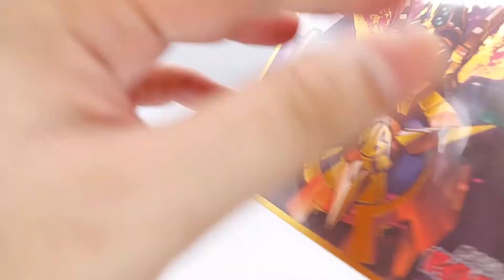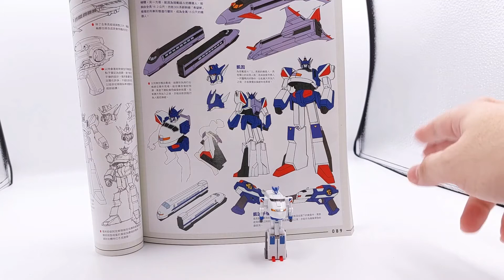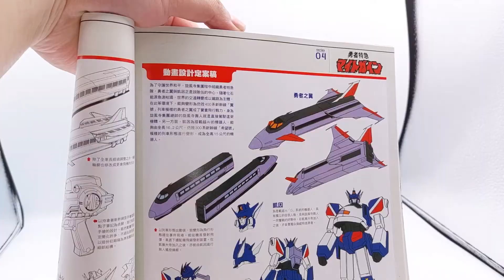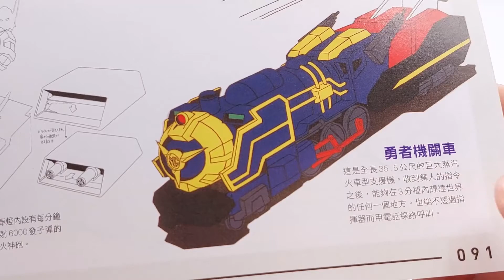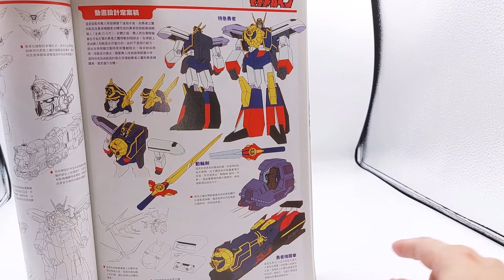賢哥的玩具分享322R SMP 勇者特急隊 特急合體 特急勇者 ( 強者凱因) 勇者特急マイトガイン BRAVE EXPRESS MIGHT GAINE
cc字幕更新
SMP凱撒大帝已開放預訂
雖然批評的聲量很多 但我個人還是蠻喜歡的
另外部落格最後寫到會繼續開發轟龍跟特急巨砲

補一下畫面重新上傳

覺得做得不錯
凱因造型雖然比較復古 腿不能打開
但很小隻 又是完全變形 可以接受

勇者機關車合體前的前置作業太多 合體不太流暢
但至少拔掉的零件可以收納起來
算是無剩件變形合體 非常不錯
合體後體態也好看 很帥
不換美觀手也好看 但一定要換大拳頭(拳頭卡扣會較鬆)
現在7-11的價格太高
可以再等等之前就預定的貨